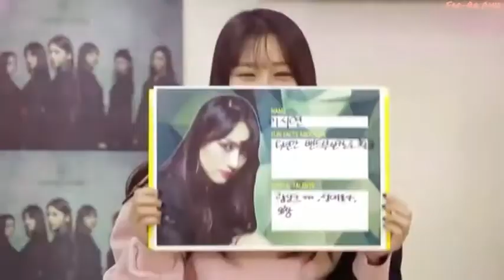Dreamcatcher (드림캐쳐) Siyeon (시연) Intro + Radio Live Singing Compilation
Wonder Girls version (actually they covered old rock song, idk who's the singer/band)
Han Dong Geun - 이 소설의 끝을 다시 써보려 해 (Making A New Ending For This Story) cover [20170212] (KBS CoolFM)